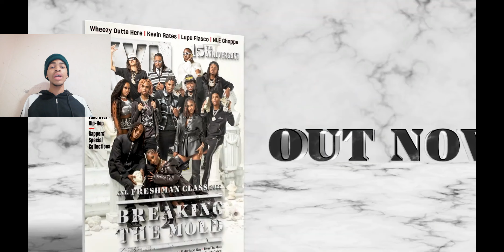2022 XXL Freshman Cypher : SoFayGo, Doechii, KayCyy, Saucy Santana